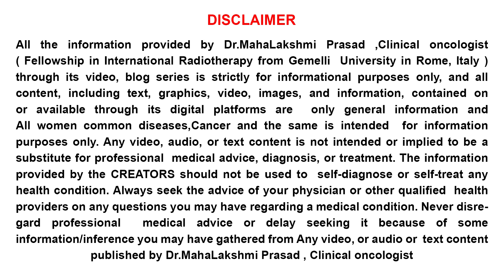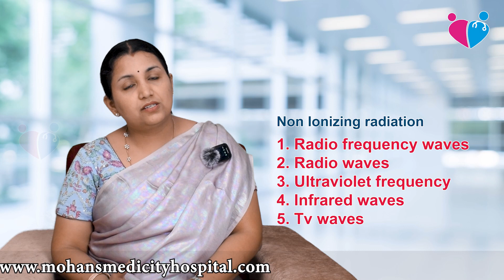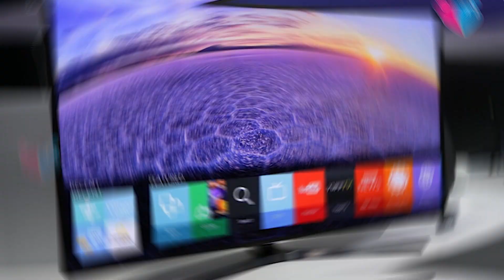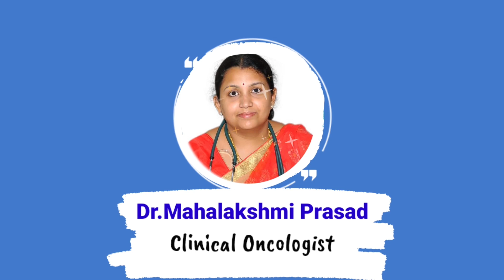எக்ஸ்-ரே அதிகமாக எடுப்பதனால் புற்றுநோய் வருமா? | Can taking too many X-rays cause cancer?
அயனியாக்கும் கதிர்வீச்சு
அயனியாக்கம் செய்யாத கதிர்வீச்சு

அயனியாக்கும் கதிர்வீச்சு
இது எலக்ட்ரானை அகற்றும் ஆற்றல் கொண்டது அல்லது ஏதாவது செய்யக்கூடியது

அயனியாக்கும் கதிர்வீச்சு
1. எக்ஸ்-ரே
2. காமா
3. ஆல்பா
4. பீட்டா

அயனியாக்கம் செய்யாத கதிர்வீச்சு
ஒரு செயலைச் செய்யும் ஆற்றல் அதற்கு இல்லை, அதனால்தான் எலக்ட்ரானை அகற்றி அதிலிருந்து ஆற்றலை உற்பத்தி செய்ய முடியாது.

அயனியாக்கம் செய்யாத கதிர்வீச்சு
1. ரேடியோ அலைவரிசைகள்
2. ரேடியோ அலைகள்
3. புற ஊதா அதிர்வெண்
4. அகச்சிவப்பு அலைகள்
5. தொலைக்காட்சி அலைகள்

15 வயதுக்கு முன் எக்ஸ்ரே மற்றும் சிடி ஸ்கேன் செய்வதைத் தவிர்க்கவும்

டாக்டர் மஹாலட்சுமி பிரசாத், MD., RT., clinical oncologist
மோஹன்ஸ் மெடிசிட்டி மருத்துவமனை
மதுரை

Ionizing Radiation
Non Ionizing Radiation

Ionizing Radiation
It has the energy to remove the electron or able to perform something

Ionizing Radiation
1. X-Ray
2. Gamma
3. Alpha
4. Beta

Non Ionizing Radiation
It doesn't have an energy to do an act that is why it is not possible to remove an electron and produce  energy from it

Non Ionizing Radiation
1. Radio frequency waves
2. Radio waves
3. Ultraviolet frequency
4. Infrared waves
5. TV waves

Try to avoid X-ray & CT  Scan before the age of 15 years

RADIATION ONCOLOGY
11A,vinayagar nagar,KK nagar,
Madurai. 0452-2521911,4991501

15 Years of experience in Oncology Field. Has Treated more than 75,000 Cancer patients in past 15 years.

Radiotherapy Precautions | கதிரியக்க சிகிச்சை முன்னெச்சரிக்கைகள் /  Dr.Mahalakshmi prasadHead & Neck Cancer specialist